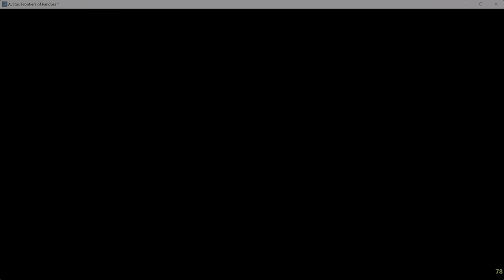Avatar Frontiers of Pandora - Flying High in Combat! RTX 4090, 4k HDR, max settings